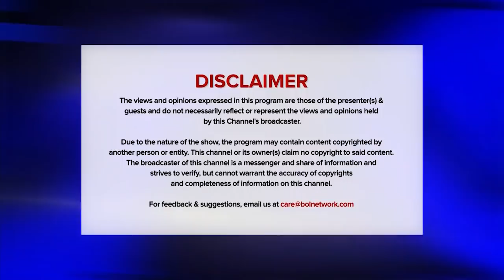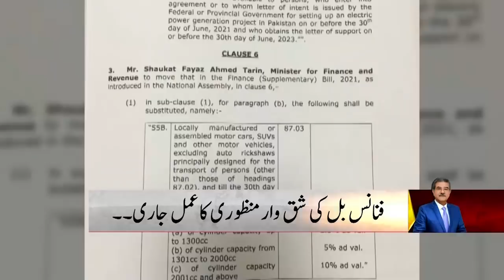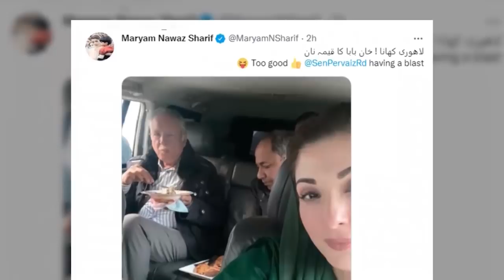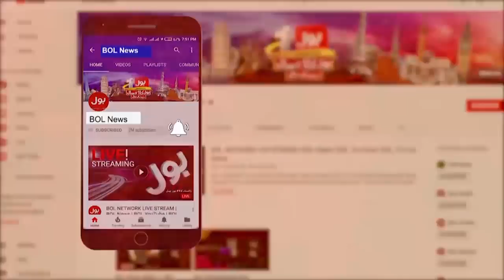PM Imran Khan Ka Pervez Khattak Se Shikwa | PM Imran Khan Angry | Tajzia with Sami Ibrahim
LIVE | Mini Budget 2022 | National Assembly Live Session
PM Imran Khan vs Opposition | 13 Jan 2022